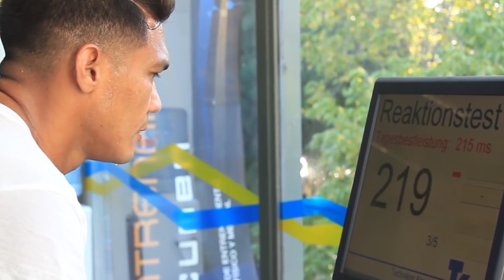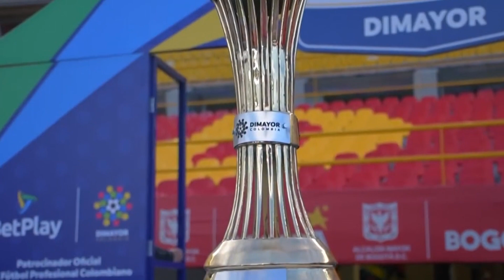Así les QUITARON el FICHAJE de JHON JADER DURÁN | VALOYES tuvo que PELEAR para jugar el AMISTOSO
Cracks en el video de hoy les contamos cómo va la selección en su preparación para el amistoso contra Estados Unidos, los problemas de Valoyes con Talleres, la previa del partido de nuestra selección contra Brasil en el Sub-20, más cosas de la llegada de Jhon Jader y mucho más.